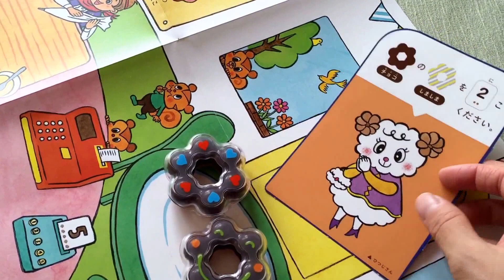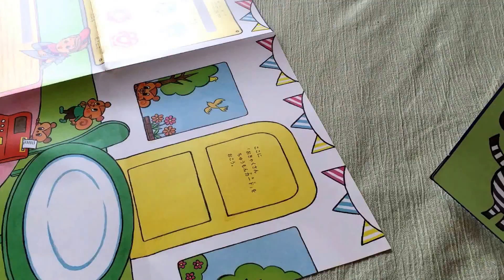ひつじさんがお客さん☆ミラクルドーナツやさん☆しまじろう☆こどもちゃれんじ☆おみせやさんごっこ☆ドーナツやさんトッピングセット